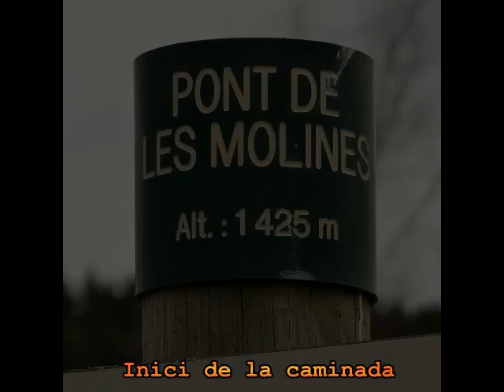La vall de Galba, maig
La vall de Galba al Capcir es un esclat de natura al maig.